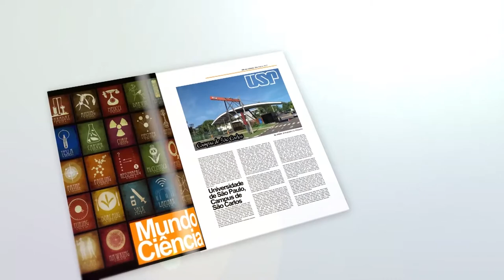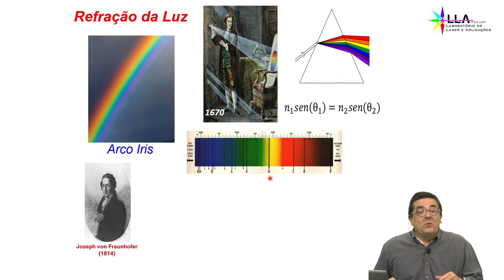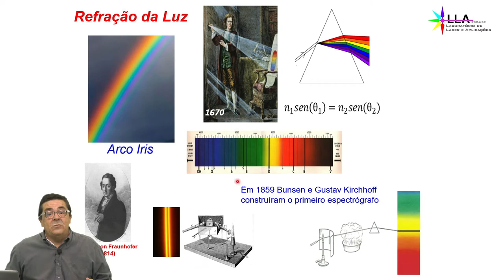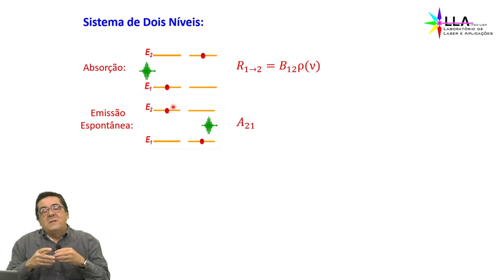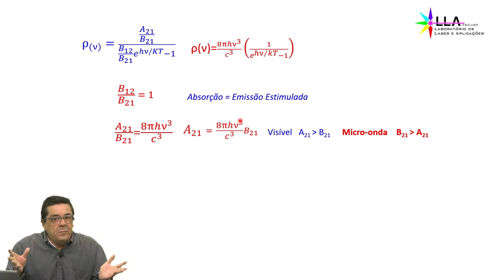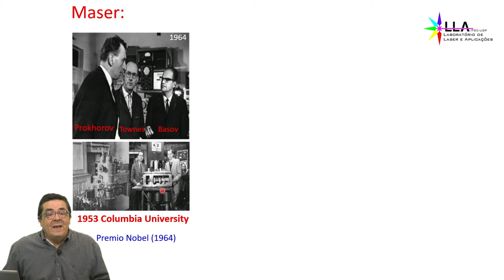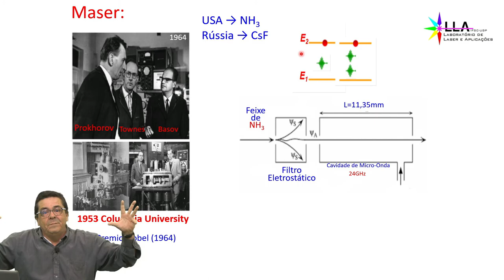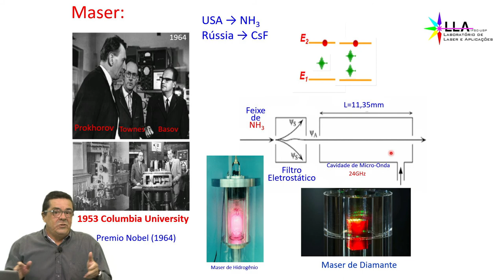1_Maser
Principio de funcionamento do Maser de Amônia. Apresentador e Roteiro:Luiz Antônio de Oliveira Nunes
Imagens: Brás José Muniz
Edição: Anderson Rodrigues Muniz
Supervisão de Imagens: Marcel Eduardo Firmino
Apoio:
Grupo de Óptica/Cepof
Instituto de Física de São Carlos (IFSC)
Universidade de São Paulo - USP
Agradecimentos:
Equipe de Técnicos do Laboratório de Ensino  - IFSC/USP
Equipe de Técnicos da Oficina Mecânica – IFSC/USP

Realização:
Prove (Produção de Vídeos Educacionais)